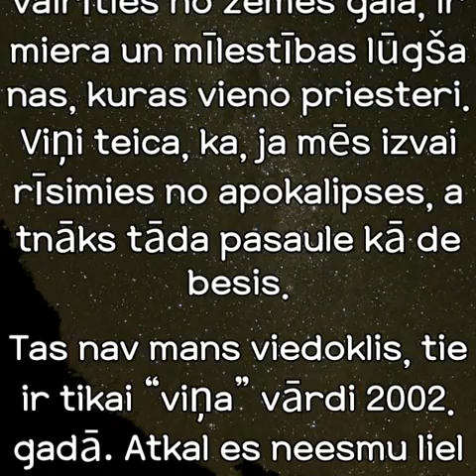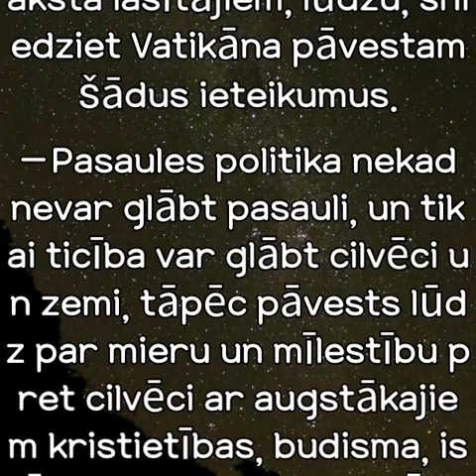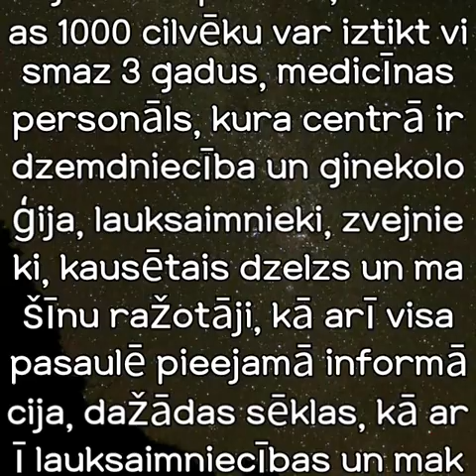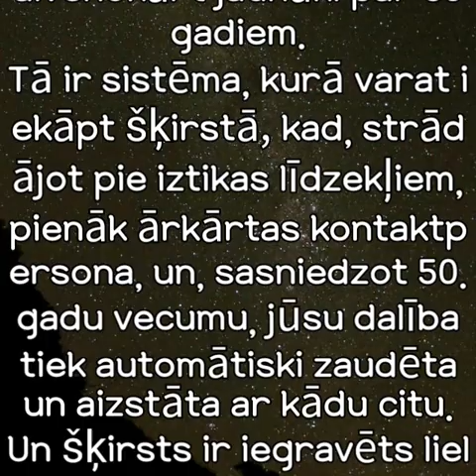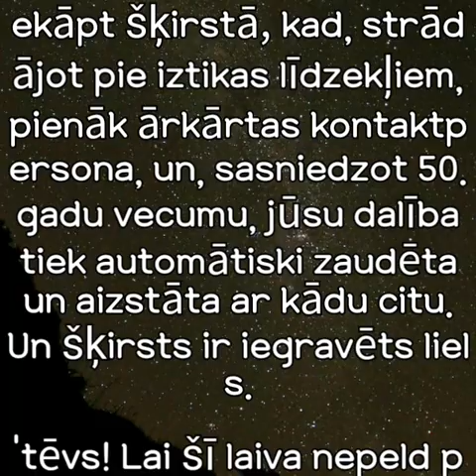ziedu zvaigzne 3 (latviešu)